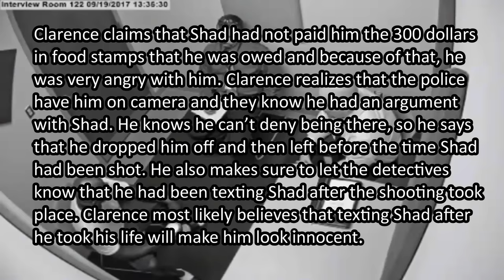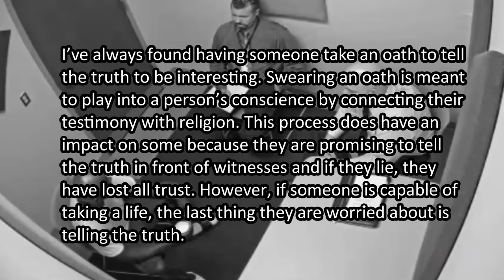Throwing Your Life Away For Respect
In this jcs inspired video, we take a look at the interrogation of Clarence Murphy. After a life is lost, the police begin an investigation into the crime and they are shocked with what they find.